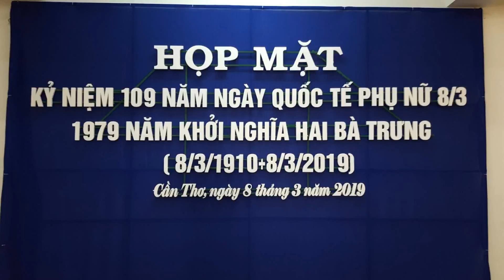Vietnam | ngày 8 tháng 3 thật ấm áp | can tho vietnam